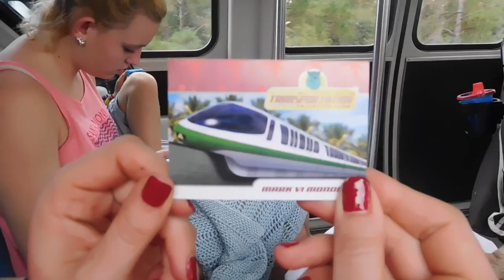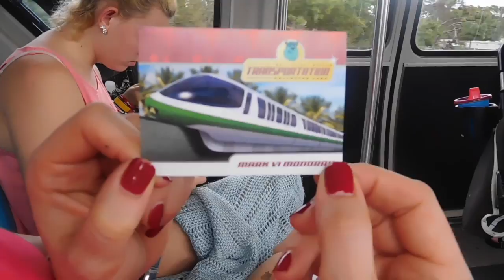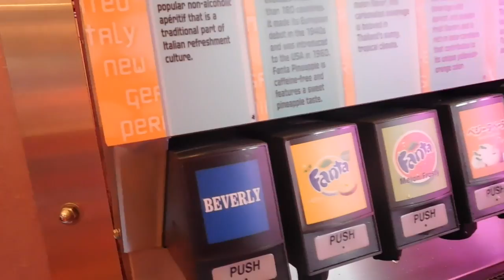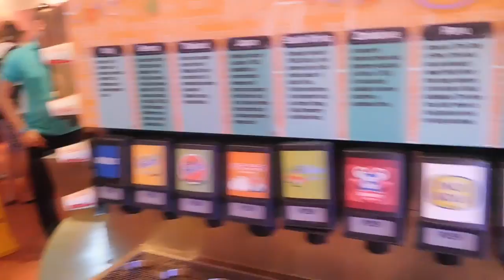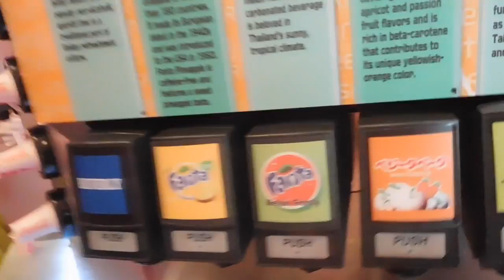MAGIC KINGDOM ON CHRISTMAS DAY!! Disney World 2016 Vlog Day 5 Part 1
Christmas morning at the Beach club opening presents. Breakfast at the Crystal Palace in Magic Kingdom. Tasting sodas at Epcot.